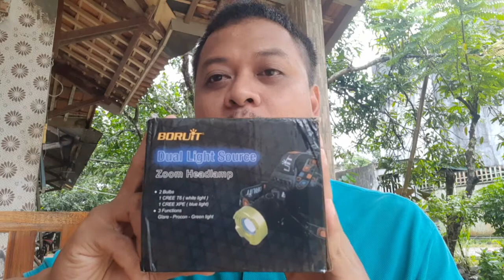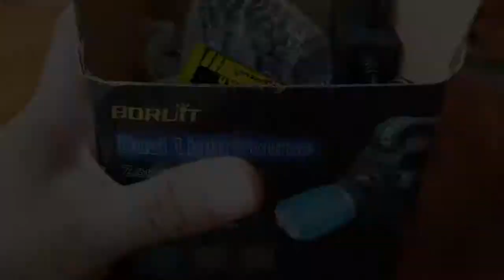Senter Kepala Murah Berkualitas | Senter Mancing Murah Awet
kawan, kali ini saya sedikit mereview senter kepala atau headlamp murah yah, bukan boruit, itu hanya dusnya sajah, isinya non merk ya sob, cuma untuk build kualitynya sih menurut saya lumayan sekali, bahan plastiknya agak tebal dan lumayan kuat, untuk nyalanya juga ada beberapa mode, jadi untuk harga 80rb-90rb, ini rekomendasi yah kawan, buat ngobor2 ikan mumpung lagi pada naik, semoga bermanfaat ya sob!